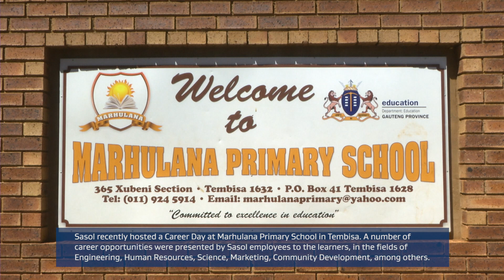SasolinSociety | Career Day at Marhulana Primary School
Partners for Possibility (PfP) is a nation building leadership development programme in which school principals and business leaders are partnered to create a better future for all South Africa’s children. Sasol Executive Vice President, Maurice Radebe, participates in the ExecsBack2School programme which is aimed at helping to realise the true potential of the principal, teachers and learners at Marhulana Primary School situated in Thembisa, East of Johannesburg.

 Sasol Energy hosted a career day for grade 7’s on Friday, 1 March  2019. An array of career opportunities were presented by Sasol employees to the learners, in the fields of Engineering, Human Resources, Science, Marketing, Community Development, amongst other.